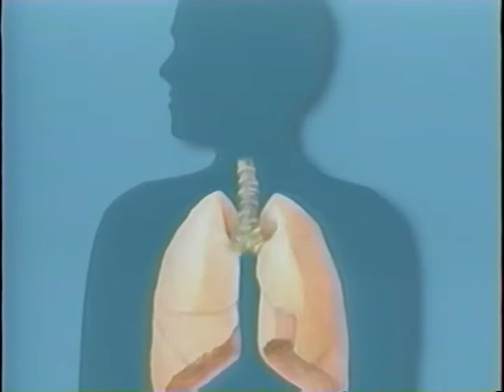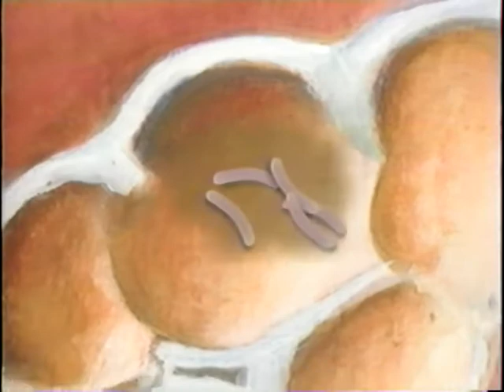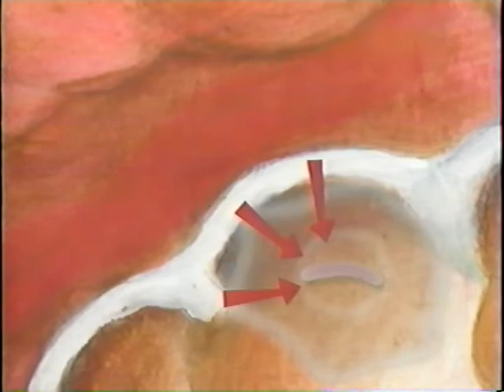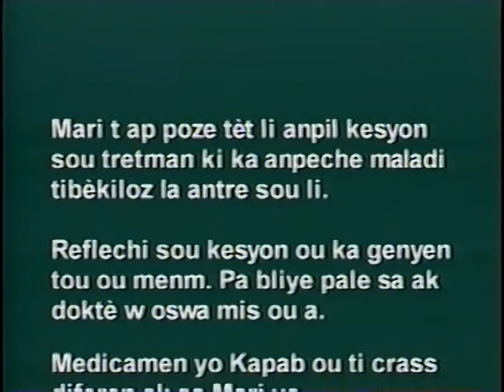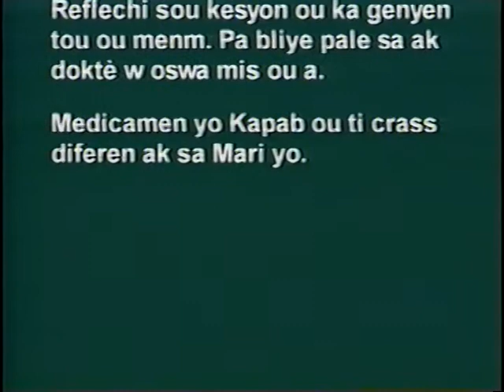You Can Prevent TB (Creole)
You Can Prevent TB (Creole) - New York City Department of Health 1998 - Disc PT 1 - This video covers important information on treatment for latent TB infection, a highly effective way of stopping tuberculosis before it starts.  This video answers these important questions: * What is latent TB infection (LTBI)? * What is active TB disease? * What is treatment for LTBI and how does it work? * What are the benefits of completing treatment for LTBI?